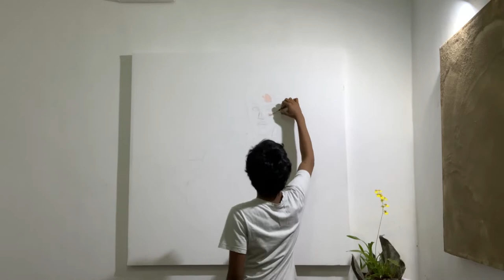Dream Girl | Palette Knife Painting | Ryla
Hey Guys!
Dream Girl | Ryla

Sooooooooooo This is the 2nd video on my youtube channel with a dream girl oil painting.
The dream is about mmmmmmmmmmmmmmmmmmmmmmm

MY TOOLS

2B pencils
Oil Paint
Palette Knife
Canvas

IPad pro-2020
Adobe Premiere Pro
Basic Tripod